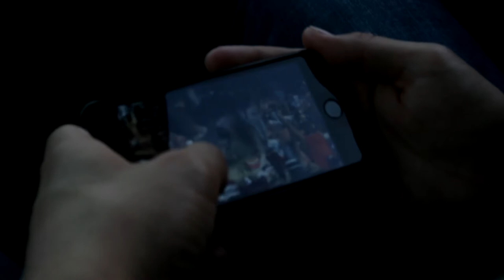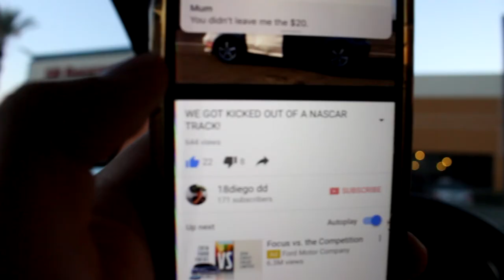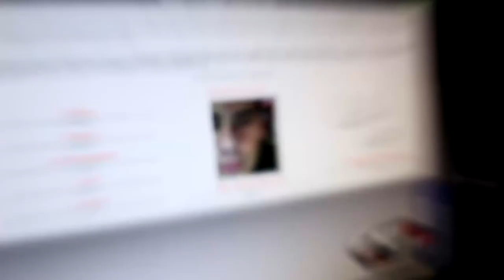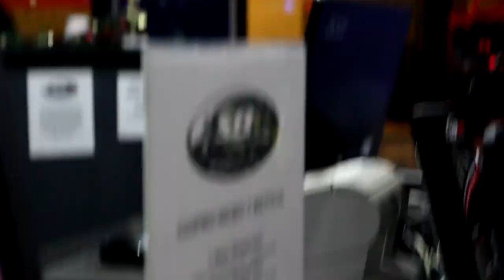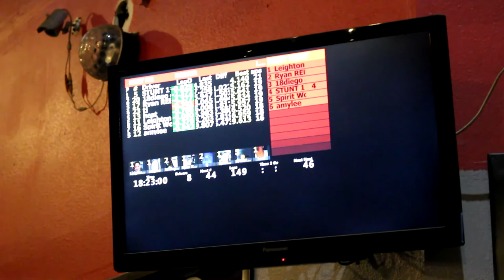WE GOT TO RACE WITH RYAN REED!?!?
They need to slow these karts down. Put a plate on them!1111